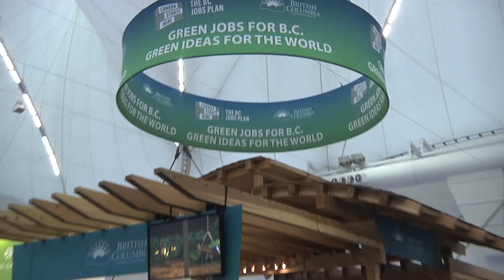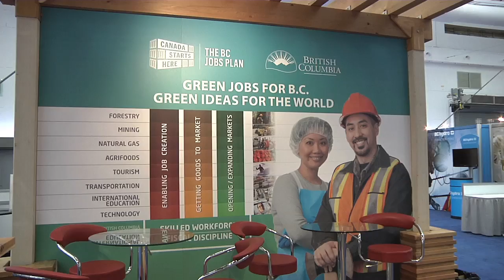Premier highlights clean tech sector at GLOBE 2012 Conference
Premier Christy Clark delivered opening remarks at the 2012 GLOBE Conference, highlighting the success of BC's clean tech sector. BC's clean tech sector includes 202 companies, provides over 8,400 well-paying jobs and generates more than $2.5 billion in revenues.

The Premier also released a report, BC's Green Economy: Growing Green Jobs, that highlights the clean initiatives that are part of the BC Jobs Plan and demonstrates the unique advantages that have made British Columbia a global leader in sustainable economic development. BC's progressive policies include the Venture Capital Program, BC Renaissance Capital Fund and carbon neutral government. Crossing sectors, industries and geography, the report demonstrates clean innovations and green practices in British Columbia.